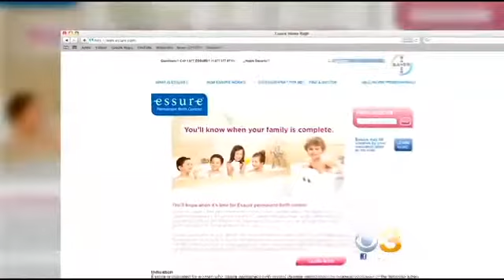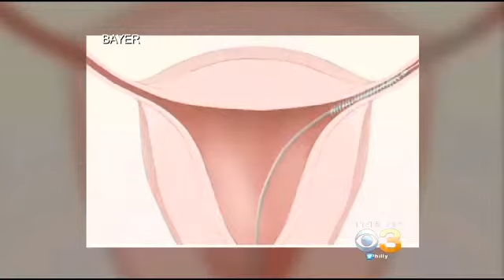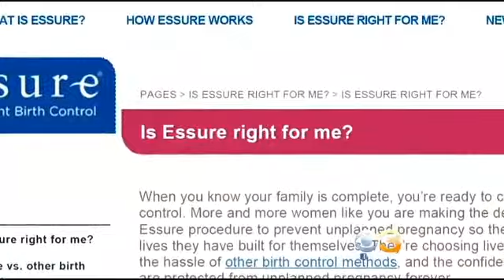Essure Philadelphia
Essure Problems